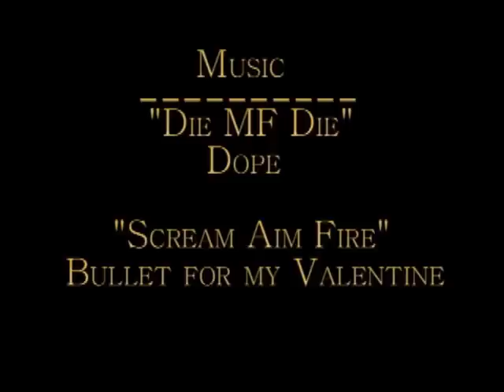Kickass Russian-GTAIV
SquadX_Mavrick  And a Highlight form a game or two